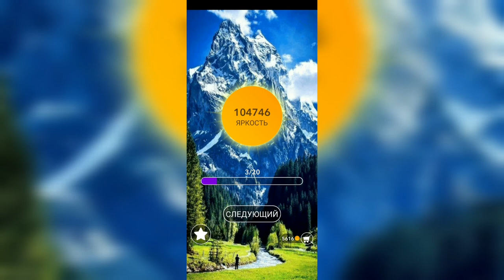Word / Слово Крест: Поиск русского кроссворда / Уровень 2473